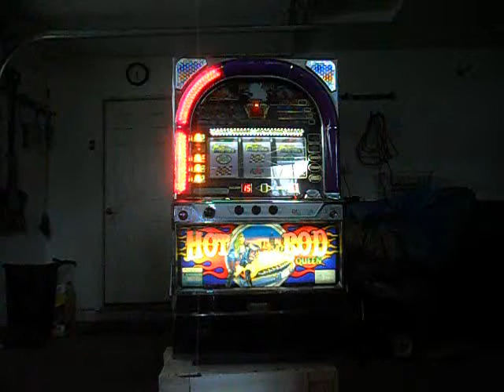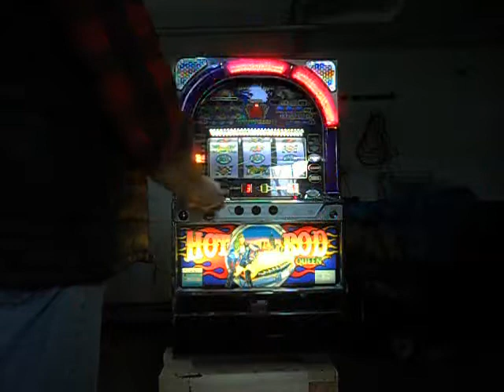Pachislo Hot Rod Queen Small Bonus